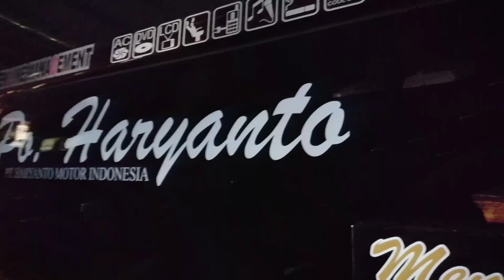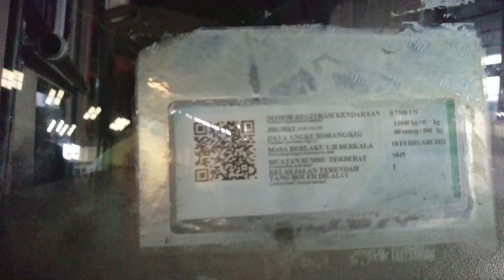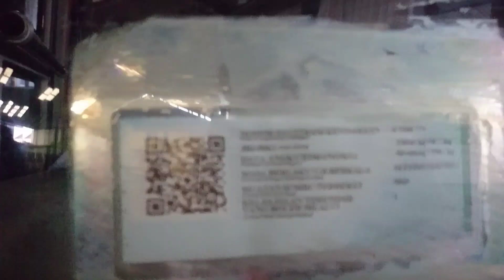RILIS DUA UNIT PO HARYANTO DARI LAKSANA EX MAHKOTA PUTRI SEJATI | REPAINT DAN PASANG TOILET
Rilis dua unit Bus Po Haryanto ex Mahkota Putri Sejati MPS 03 - MPS 04 repaint ulang menjadi warna dasar hitam livery wayang werkudoro dan dijadikan untuk bus AKAP